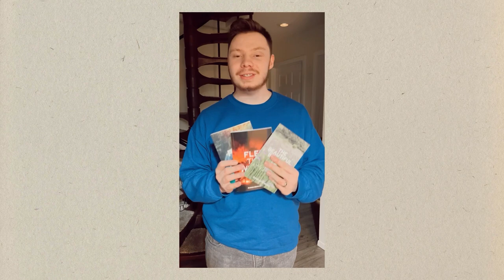The Humble Nature of Jesus Christ 🕊🙏🏻 || Short Teachings